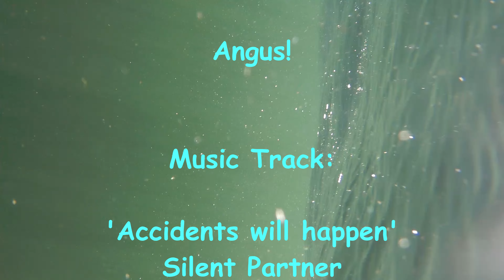Did I get Wanged?!!! Windsurfing and winging at Grafham Water, May 2022.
Another warm lightwind session at Grafham Water. Mellow and enjoyable conditions but did I get 'wanged' by a winger?! Watch all the way through to find out!